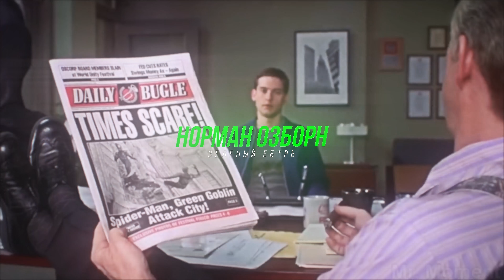ТЁТЯ МЭЙ ПОГИБНЕТ В ФИЛЬМЕ Человек-Паук 3: Нет Пути Домой!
В этом видео я тебе расскажу о сцене как тётя мэй погибает в фильме человек паук нет пути домой,досмотри до конца - узнаешь кто ее
В интернете появились НОВЫЕ СЛИВЫ СЦЕН Человека-Паука: Нет Пути Домой.
Как узнал инфу - сразу начал записывать!

По поводу рекламы писать сюда ➞ (Менеджер по рекламе)

(все деньги пойдут на оформление и на оборудование)

ВСЕ ДЕНЬГИ УЙДУТ НА РИСОВАННОЕ ОФОРМЛЕНИЕ КАНАЛА